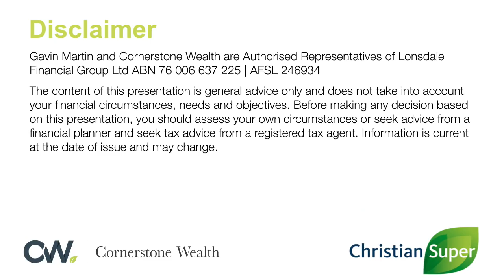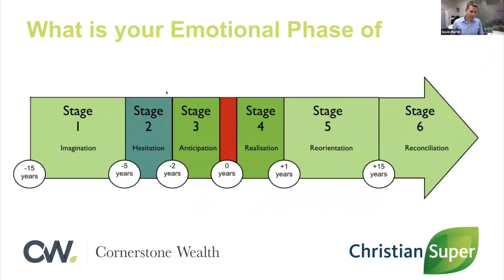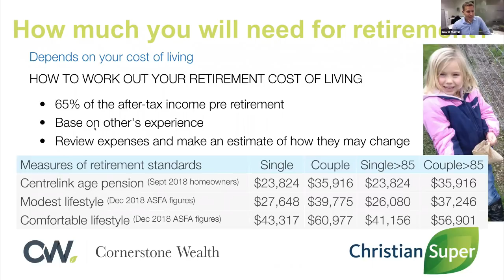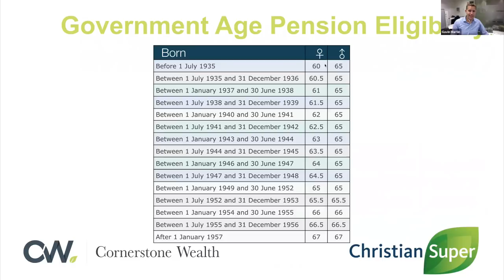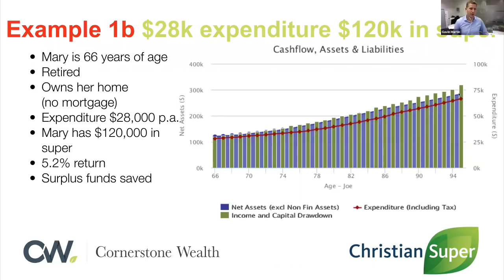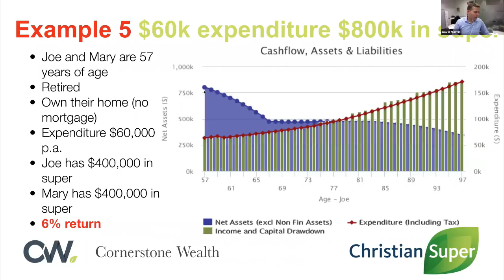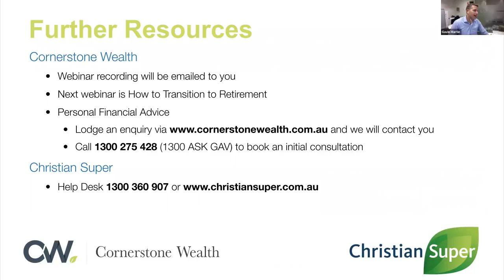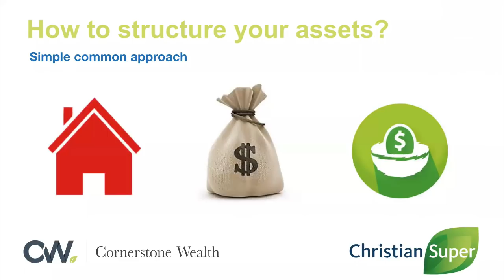2019 Retirement Planning Webinar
Gavin Martin, Financial Adviser with Cornerstone Wealth, presents a webinar for Christian Super addressing Retirement Planning including:

• How will I fund my retirement?
• What phases of retirement should I be aware of?
• How much money do I need for retirement?
• When can I retire?